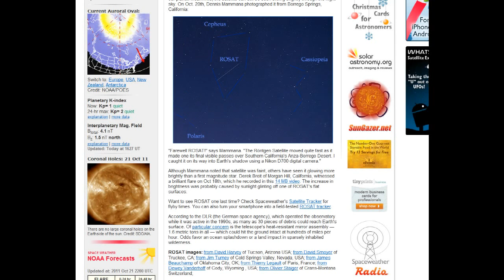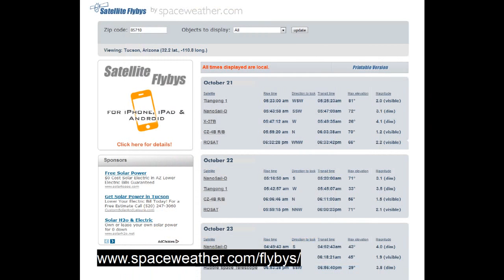ROSAT Re-Entry Expected Today or Tomorrow - Oct. 22, 2011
"The massive ROSAT X-ray space telescope is making its final spiralling orbits around Earth. Most experts agree that re-entry will occur during the early hours of Oct. 23rd over a still-unknown region of our planet. Meanwhile, the satellite can still be seen slicing brightly through the night sky."
"According to the DLR (the German space agency), which operated the observatory while it was active in the 1990s, as many as 30 pieces of debris could reach Earth's surface. Of particular concern is the telescope's heat-resistant mirror assembly — 1.6 metric tons in all — which could hit the ground intact at hundreds of miles per hour. Odds favor an ocean splashdown or a land impact in sparsely inhabited wilderness."

ROSAT flare video from Oct. 18:
front page.